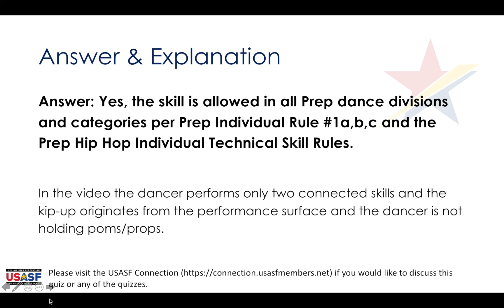Dance Quiz - Week 15